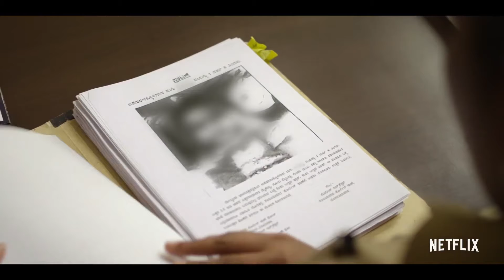Crime Stories : India Detectives (2021) | Netflix | Malayalam Review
Follows major criminal investigations from the time the crime is reported until the suspect gets captured.